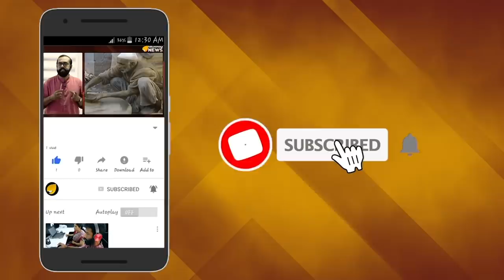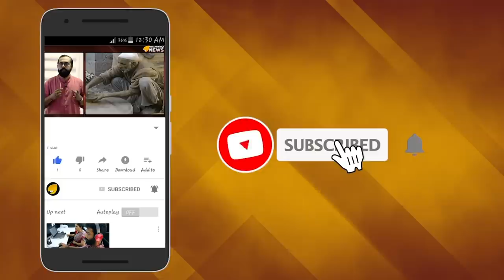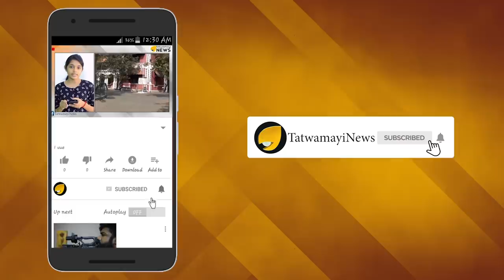കനകദുര്‍ഗ്ഗ കരയുന്നതെന്തിന് ? നവോത്ഥാന നായികേ,ഉടായിപ്പ് കൈയ്യില്‍ വെച്ചാല്‍ മതി...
കനകദുര്‍ഗ്ഗ കരയുന്നതെന്തിന് ? നവോത്ഥാന നായികേ,ഉടായിപ്പ് കൈയ്യില്‍ വെച്ചാല്‍ മതി...ഇപ്പോൾ നിങ്ങളുടെ കരച്ചിലിന് കാരണം നിങ്ങളുടെ ഭർത്താവിന്റെ അഭിഭാഷകൻ തന്നെ പറയട്ടെ...